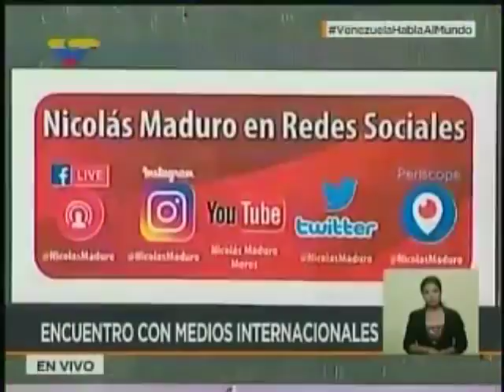¡Soñar no cuesta nada! Maduro: "Por las redes sociales les llegamos hoy a miles y miles"